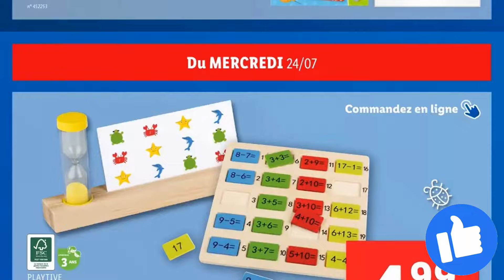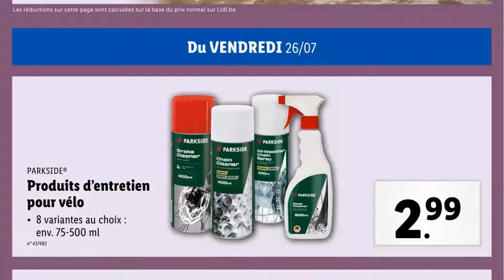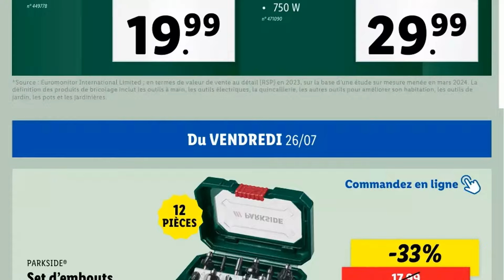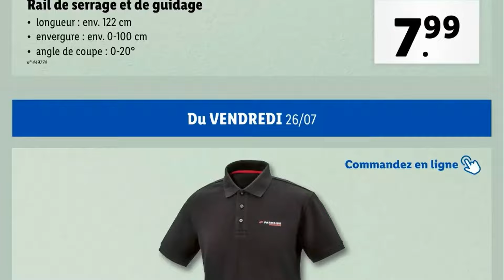folder LIDL du 24 au 30 juillet 2024 🌞 BACK TO SCHOOL - BELGIQUE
🛒🛒NOUVEAU folder chez 📍LIDL📍 du mercredi 24 au mardi 30 juillet 2024 en BELGIQUE!